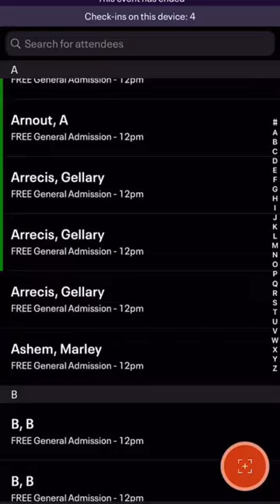How I put together a Sidewalk Fashion Show in NYC!